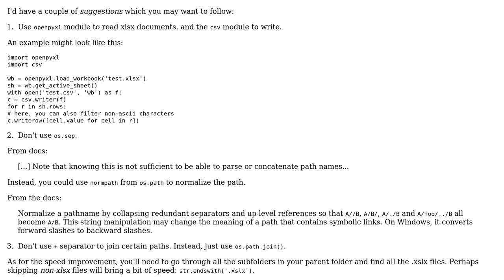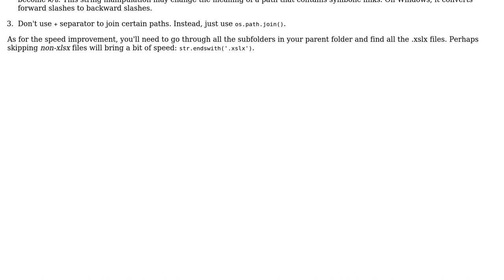Python: Loop through folders, convert XLSX files to CSV removing non ASCII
With thanks & praise to God, and with thanks to the many people who have made this project possible! | Content (except music & images) licensed under CC BY-SA | Music | Images & others | With thanks to user pee2pee user Grajdeanu Alex and the Stack Exchange Network Trademarks are property of their respective owners. You are responsible for your own actions.